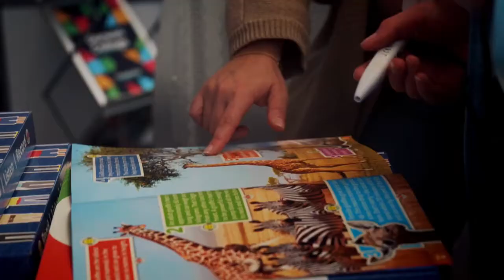Tes SEND Show - 2022 Highlights!